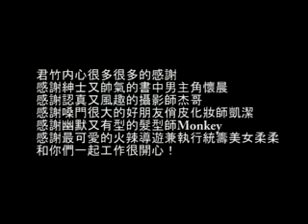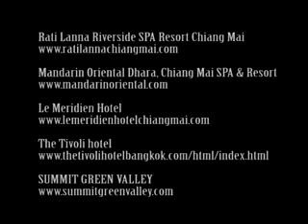戀人 泰。想愛：曖昧，從旅行開始，尋找愛的可能性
在一趟旅程中，妳想得到什麼？
戴君竹要告訴你，一趟美好的旅程中，一定要做的這幾件事情
●購物血拼，買美美的衣服犒賞自己：君竹推薦曼谷購物必逛景點與獨家私房路線。
●體驗奢華，寵愛自己當個快樂小女人：清邁頂級住宿景點推薦，與君竹共享奢華生活體驗談。
●放鬆心靈，讓身體得到完全的休息： 哪裡有獨家配方的Spa療程，跟著君竹走就知道。
●市集之旅，體驗道地的泰式生活美學：曼谷與清邁的必逛市集一覽表，吃喝玩樂一網打盡。

當然最重要的就是，給自己談場戀愛的可能性
收錄獨家精彩劇情美照，宛如一場戀情正再醞釀一般，給人無限的幻想空間